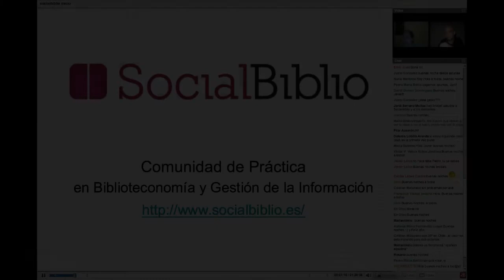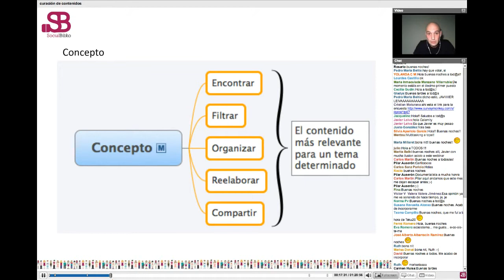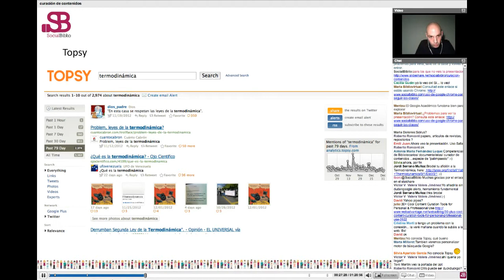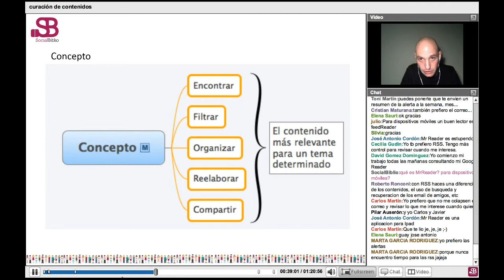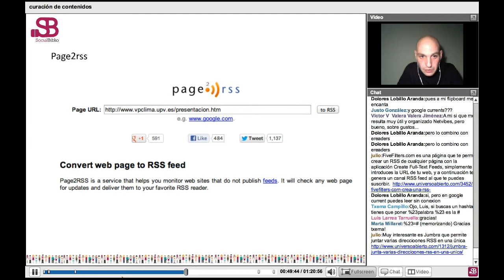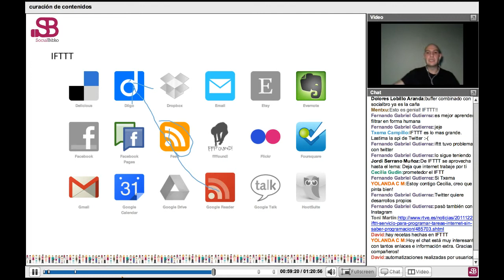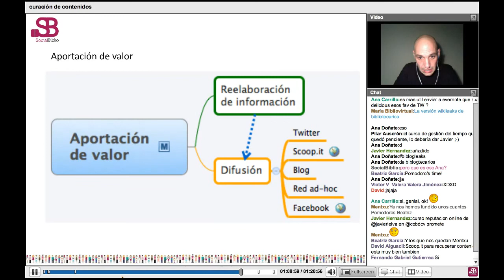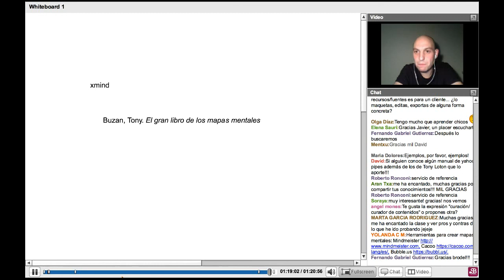9 enero 2013. Curación de contenidos.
Curación de contenidos. Charla ofrecida por Javier Leiva el 9 de enero de 2013 en SocialBiblio.